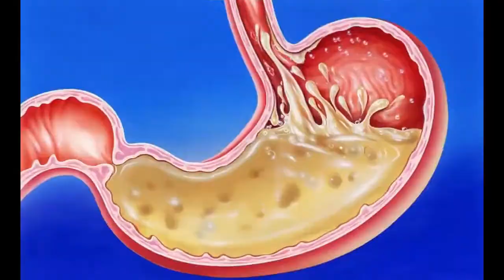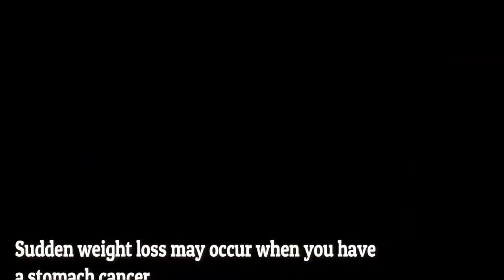5 Early Signs of Cancer Ignored by 90% of People Natural Remedies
5 Early Signs of Cancer Ignored by 90% of People | Natural Remedies

Our body sends us signals as symptoms to let us know something’s wrong with our health. But sometimes, many of us miss those important signs.

Here are 7 early signs that might signal cancer. If you notice several of them, it’s better to consult your doctor.

1. Skin rash and itching
You probably never connect the skin rash and itching with cancer, but in many medical cases, there is a certain connection:

A uterine neoplasm causes genital rash and itching.
Brain cancer may cause itching and skin irritation in the nostrils.
2. Changes in bowel function
Bowel cancer is treatable condition, but as long as it’s early diagnosed. If you notice some of these symptoms go to see your doctor:

Bleeding from your bottom and/or blood in the stool.
A persistent and unexplained change in bowel habit.
Mucous or purulent secretions.
Pain in the stomach and spontaneous defecation.
3. Unusual secretions when urinating
This may be a sign of a kidney cancer which can be accompanied with several other symptoms such as:

Fatigue and low back pain on one side.
Chronic weakness and loss of appetite.
4. Sudden weight loss
Sudden weight loss may occur when you have a stomach cancer. It’s pretty difficult to distinguish the early stages of this type of cancer. However, the symptoms that follow are quite widespread:

Difficulty of food movement through your bowels.
Poor appetite.
A sense of fullness in the upper abdomen after eating a small meal.
Disgust toward meat.
Anemia and vomiting.
5. Persistent cough
A prolonged cough that doesn’t go away or gets worse is one of the symptoms of a lung cancer that may be associated with other signs such as:

Chest pain.
Coughing blood.